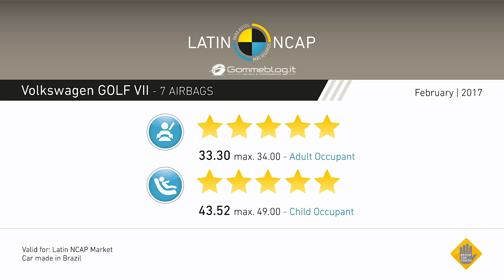Volkswagen VW Golf 7 - Car CRASH TEST Latin Ncap 2017 ★★★★★ [GOMMEBLOG]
Volkswagen VW Golf 7 - CRASH TEST Latin Ncap ESC Test 2017 - A Mexican version of the Volkswagen Golf VII, had previously been assessed under the old protocols in 2014, where it also achieved five stars in Adult and Child protection. In this test a Brazilian version was used, and despite more testing requirements, with a pole impact test and Electronic Stability Control (ESC) check, the vehicle still achieved the top score. The Volkswagen Golf was awarded with a Latin NCAP Advanced Award for the Autonomous Emergency Braking (AEB) system which is optional in the Golf range.